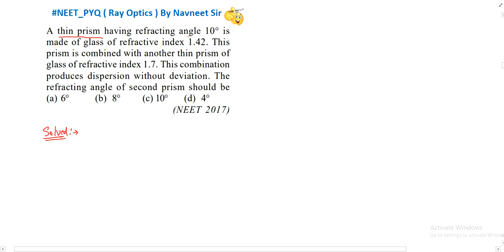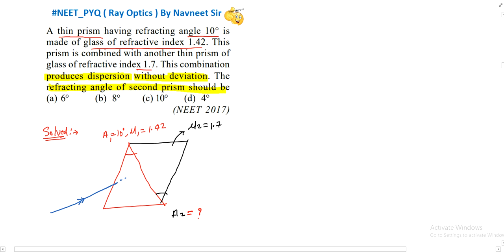A thin prism having refracting angle 100 is made of glass of refractive index 1.42. This prism ....